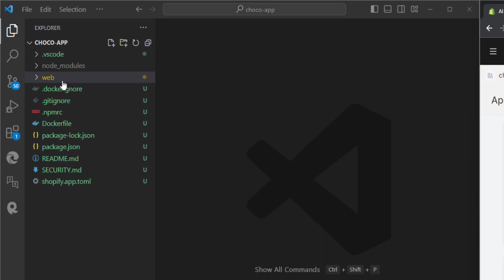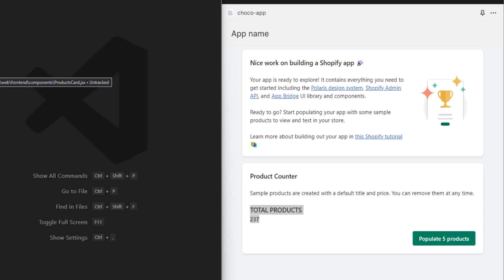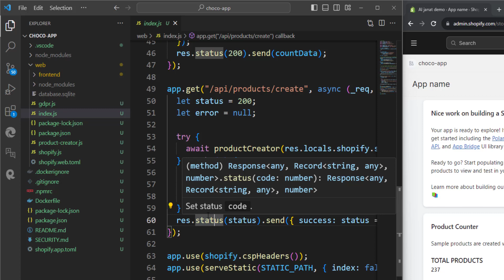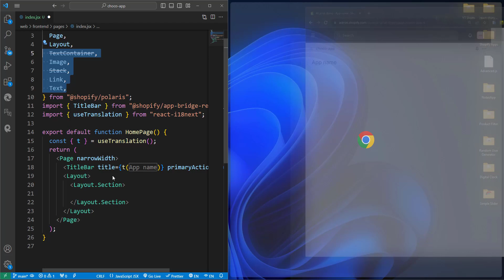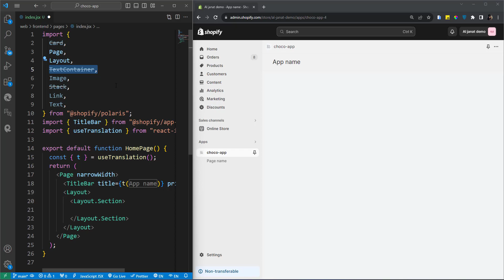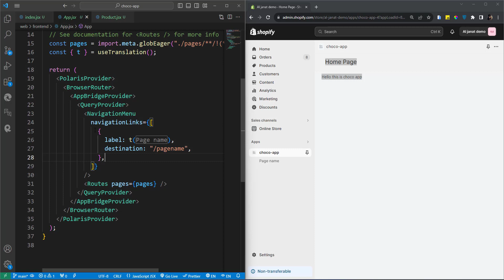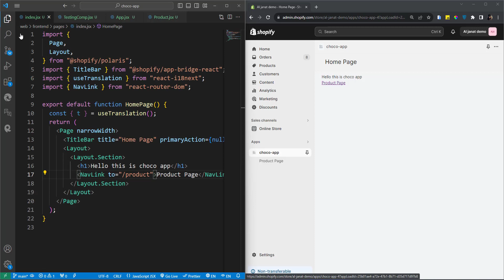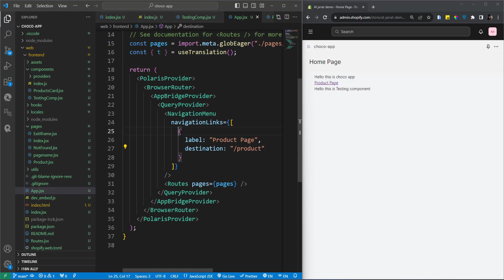Exploring Node App Template | Shopify App Development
Hey Guyz 👋. In this video we will explore the structure of the Shopify app, Creating your very first page, a very first component using Shopify Node Template. A Step by Step Guide to build Shopify app using node and Polaris.

Timeline:
1:44 Understanding Structure
12:04 Creating Page
12:54 Creating Navigation Link
15:16 Creating Component